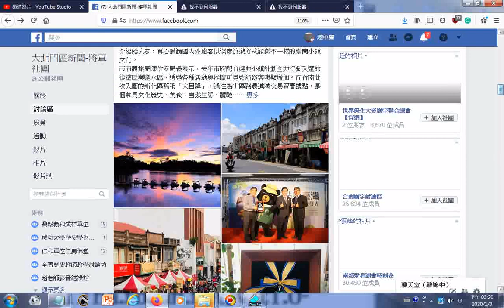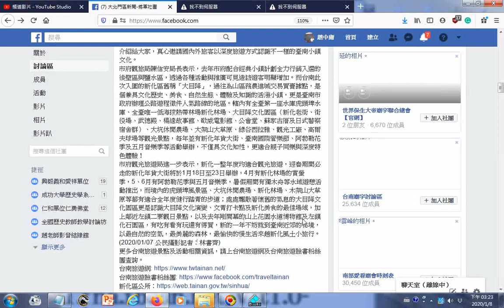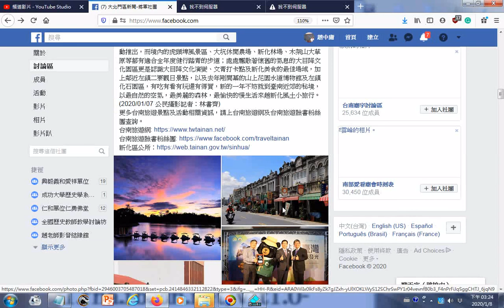202001台南旅遊觀光景點照片由公民記者林書齊先生分享於臉書+music附加的國樂是split 001 007ALL滿山春色 2005神源山莊義和聖堂國樂團演奏由姜慧瑜老師指揮